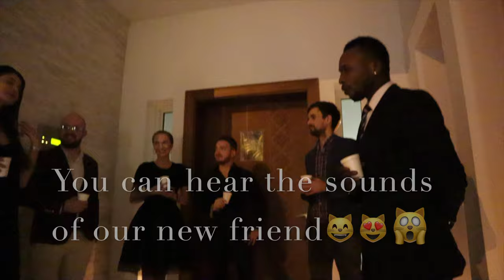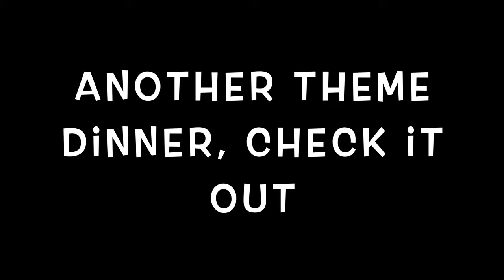UNIFIED MULTINATIONAL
Regardless of our color, creed and beliefs we are all united to one another it is because of the RESPECT .